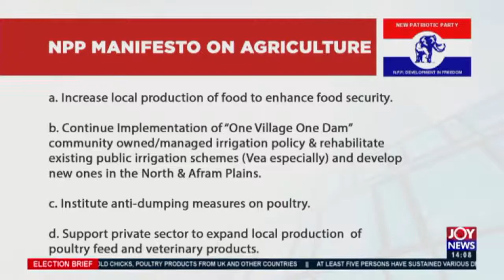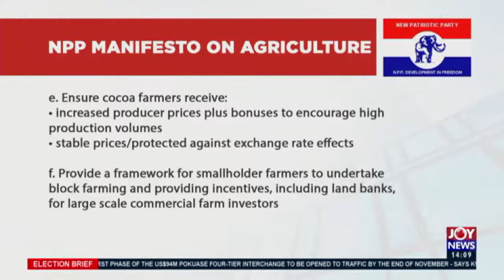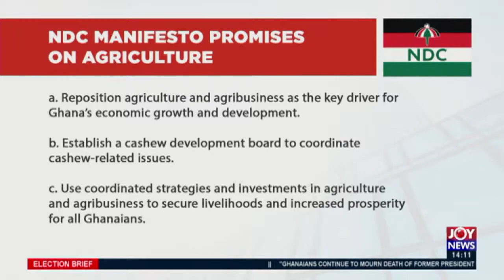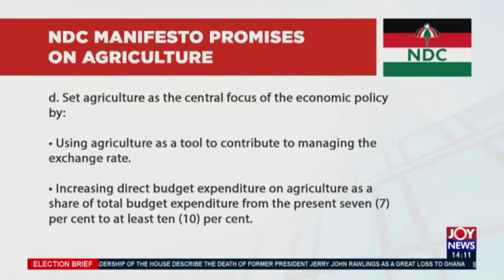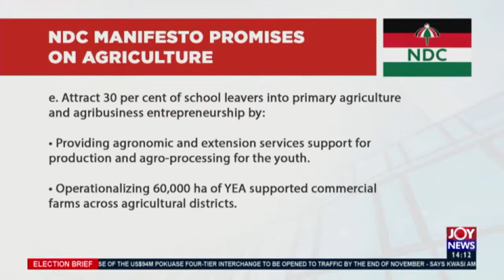NDC, NPP promises ahead of elections in agric not achievable in 4 years - ISSER (13-11-20)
Funding of Agriculture: NDC, NPP promises ahead of elections in agric not achievable in 4 years - ISSER - Election Brief 2020 on JoyNews (13-11-20)